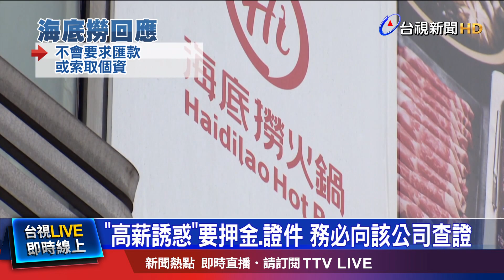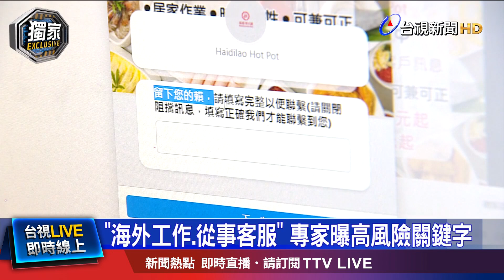知名火鍋招募客服月薪42K？ 對方要求3千押金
不少人 喜歡兼職賺外快，但小心 落入詐騙陷阱。來看到台視新聞的獨家報導，有民眾在臉書看到，知名火鍋品牌「海底撈」的徵才廣告，要招募線上客服，對方透過LINE帳號聯繫，雖然開出優渥薪資，但要求先收取 3000元押金和上傳證件，原來一切都是假的。海底撈也強調，他們並不會要求職者，付押金、要個資，提醒民眾小心受騙。